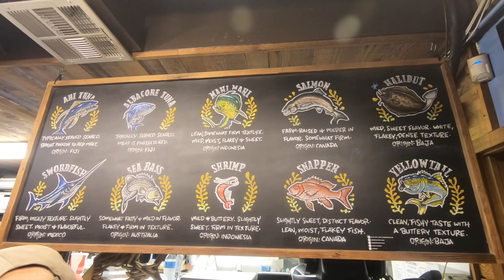EXPLORING SUNSET CLIFFS | SAN DIEGO VLOG #4 | Adventures Across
Video 4 of our San Diego excursion! On this day, we shower on the beach (why not, right?), visit the dog beach, and explore Sunset Cliffs. For dinner, we break our vegan streak and get some fish tacos, because when in Rome.

Austin and I will travel to you!

My Books:
Morning Motivations

A Year Against the Rain here (a true couple's travel adventure)

Thank you SO much for stopping by, your time with me makes my life possible, and for me to continue to make content. I'm eternally grateful for you, I love you and I'll talk to you soon! :)